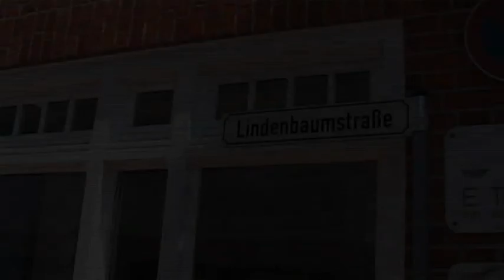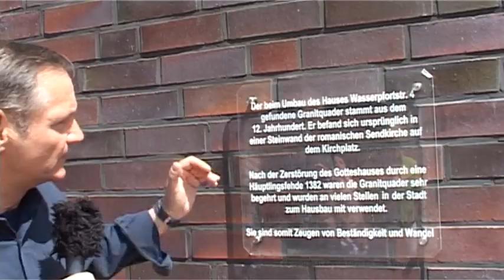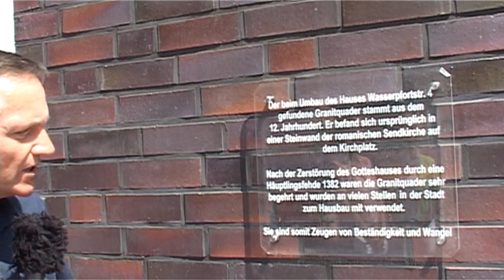Jever, Lindenbaumstraße - Steinenthüllung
In der Lindenbaumstraße in Jever wurde ein Stein enthüllt. Nach den Wünschen der Familie Luiken sollte er ein kleiner historischer Anlaufpunkt im neu erstellten "St. Annenquarter" werden.